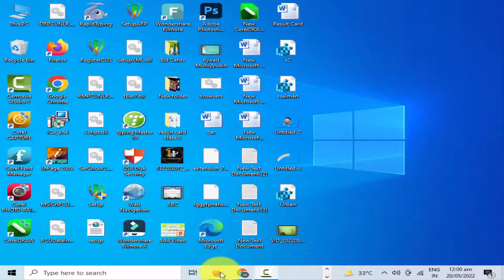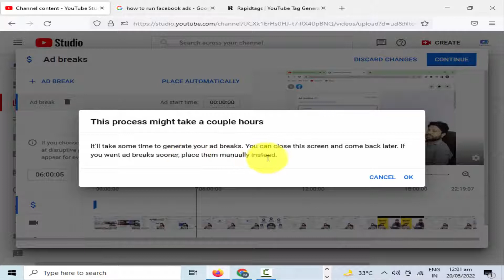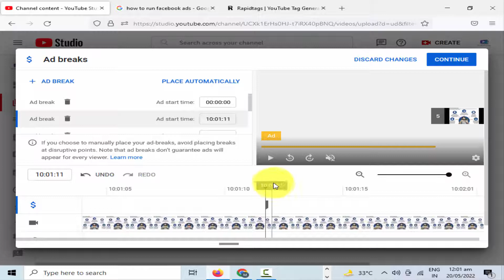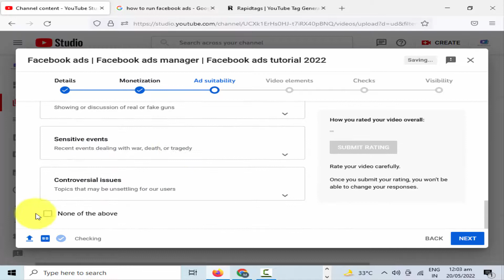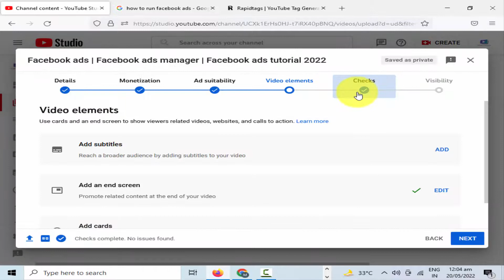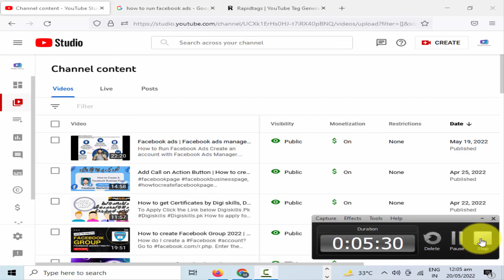How to double your YouTube Revenue | Important Setting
24hoursuccess- 1.47%
business_concern- 1.47%
business_organization- 1.47%
businessinsider- 1.47%
businessstartup- 1.47%
businessstartups- 1.47%
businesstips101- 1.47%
earning- 100.00%
24hoursuccess- 1.47%
business_concern- 1.47%
business_organization- 1.47%
businessinsider- 1.47%
businessstartup- 1.47%
businessstartups- 1.47%
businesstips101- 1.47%